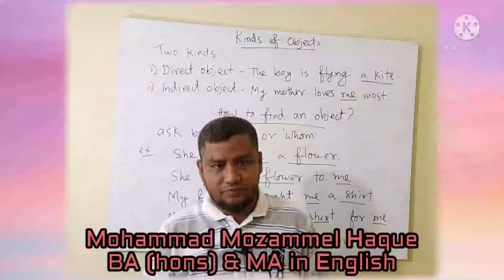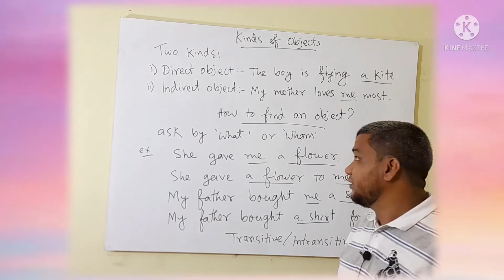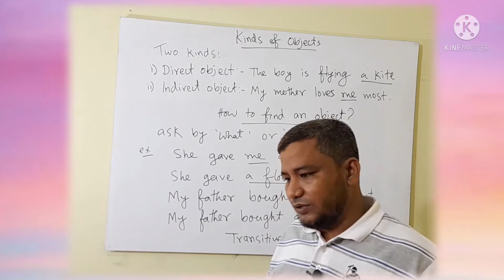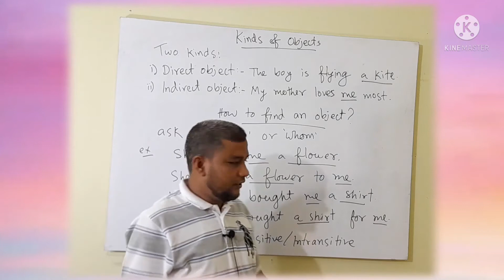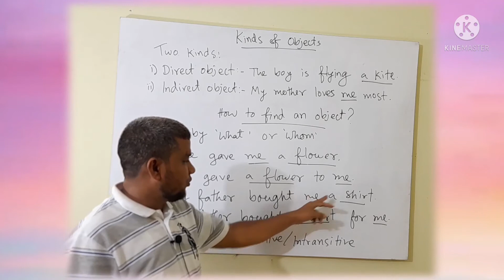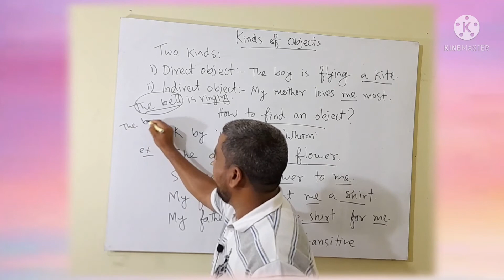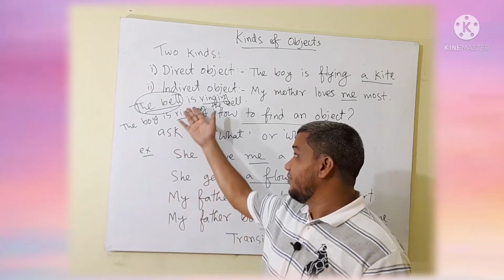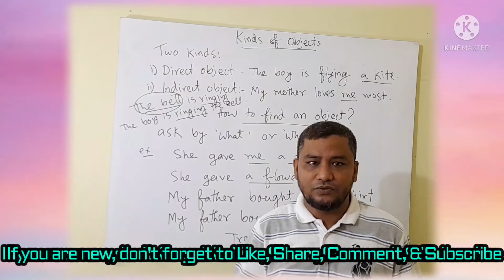Kinds of Objects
Kinds of Objects have been explained here with examples.